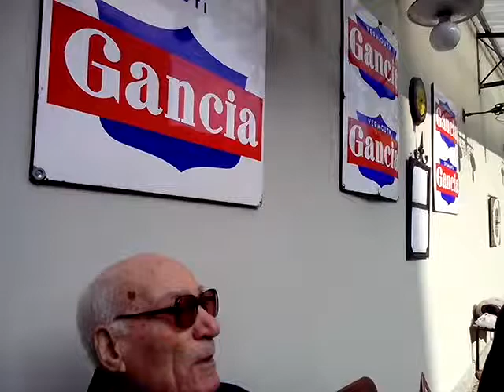Via Tortona tra innovazione e passato: la Nuova Bocciofila Montevideo (2)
Mentre migliaia di persone si muovono frenetiche in una "via Tortona" animata dal Fuorisalone, i soci storici della Nuova Bocciofila Montevideo si ritrovano come ogni giorno, per una sfida a bocce, commentando la fiera dedicata al design.